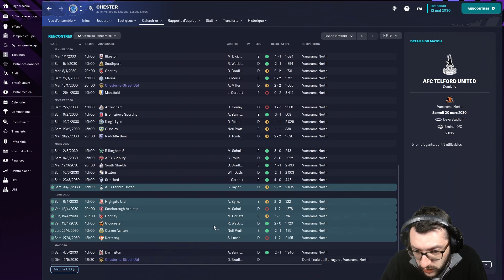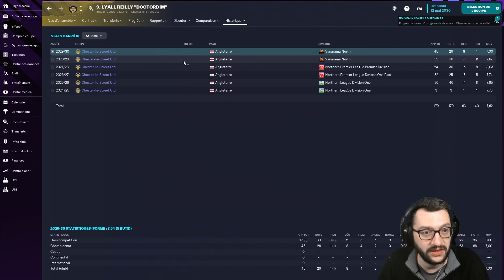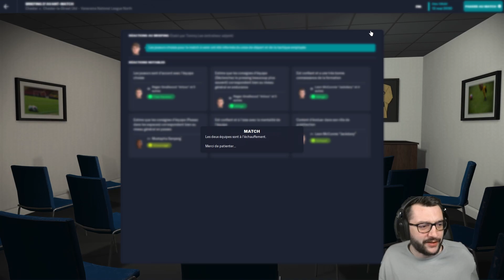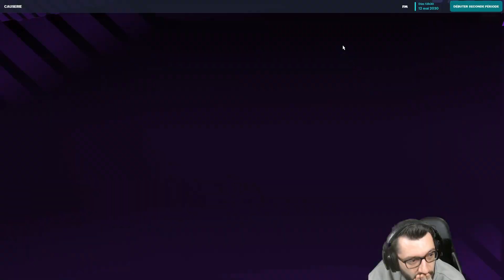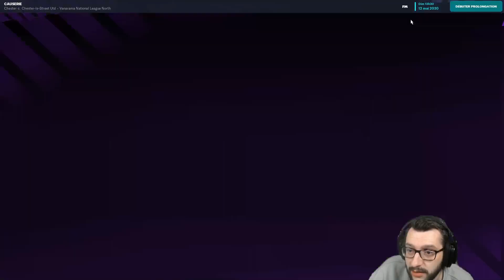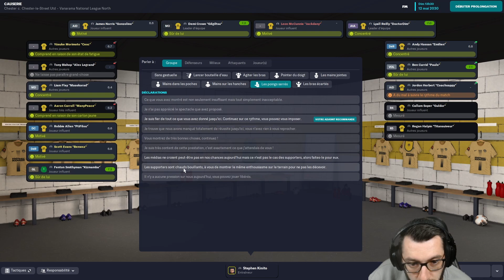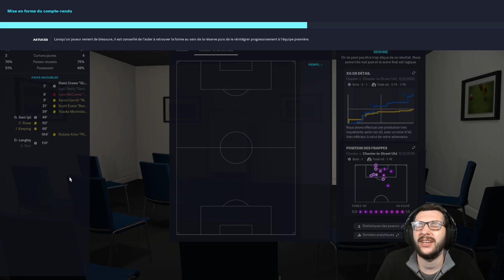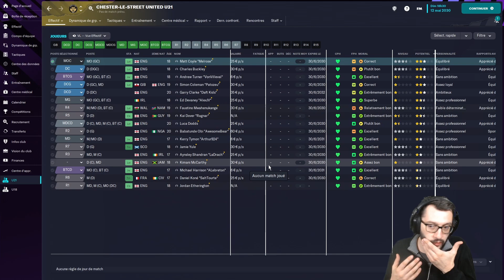[FM23] #41 • 1/2 FINALE DES BARRAGES & NOUVEAU SCANDALE | Lifeban D10 → LDC • Carrière Twitch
🎥 DANS CETTE VIDÉO :
• Saison : 8
• Division : 6
• Europe : Non qualifié
• 1/2 finale des Barrages.

00:00 : Analyses
04:17 : Avant-match
11:16 : 1/2 Barrages vs Chester
34:18 : Le debrief
39:33 : Conclusion